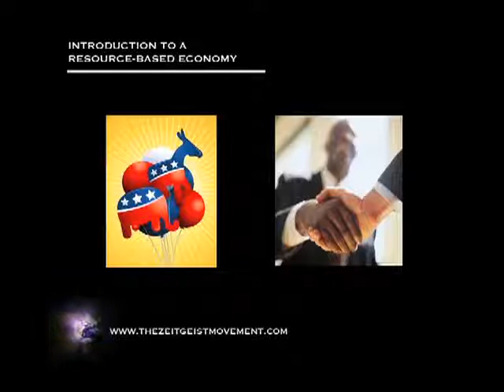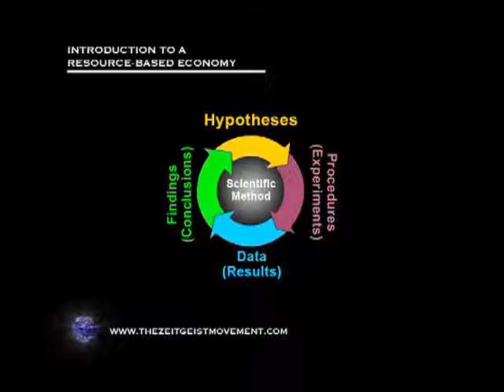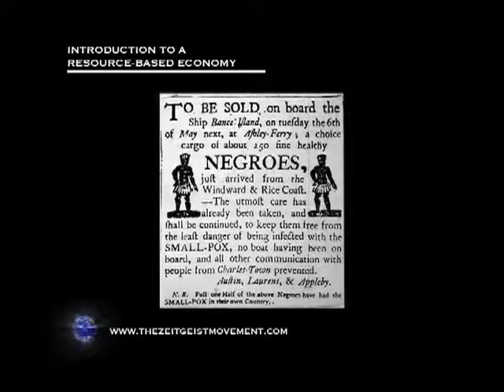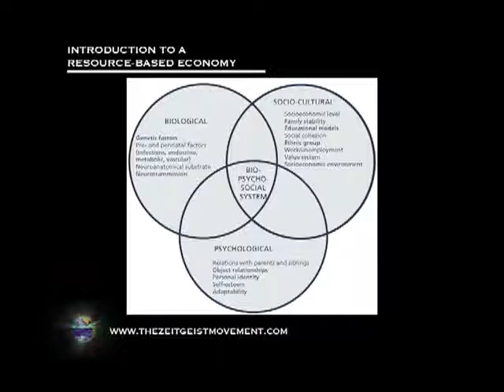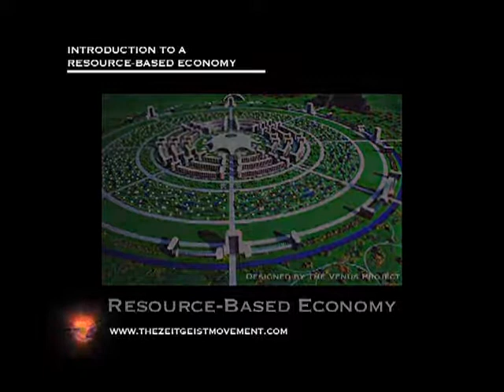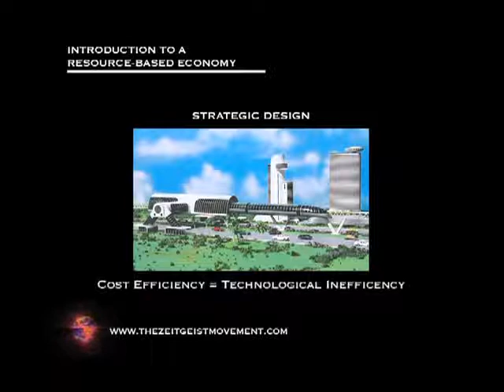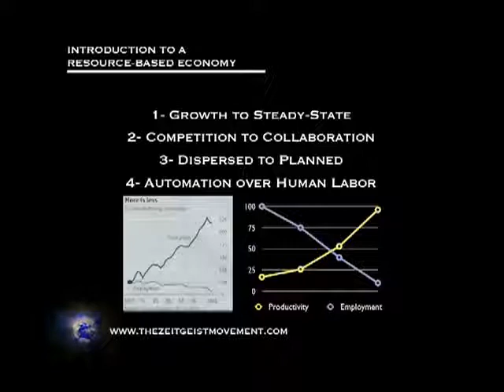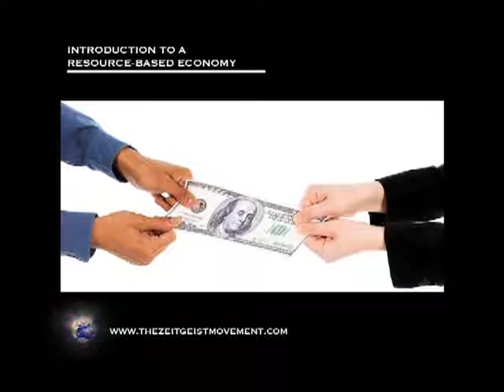Eισαγωγή στην Οικονομία Βασισμένη στους Πόρους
Η ομιλία του Peter Joseph στο TEDx Πορτογαλίας κάνοντας μια εισαγωγή στο κοινωνικοοικονομικό μεντέλο της Οικονομίας Βασισμένης στους Πόρους.